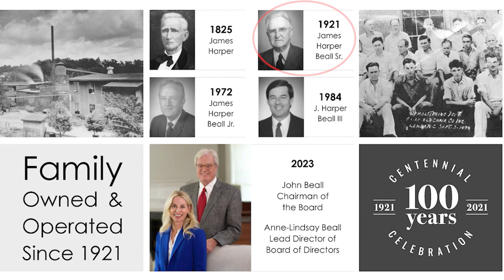New Fairfield Gallery Opening at Furnitureland South!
We’re excited to announce the opening of Fairfield's Gallery at Furnitureland South! Fairfield offers custom, high-quality furniture for every room in your home. As a family-owned company since 1921, Fairfield brings a rich history of North Carolina craftsmanship. Visit our showroom today and experience the perfect blend of style and affordability. Create your dream home with Fairfield at Furnitureland South!